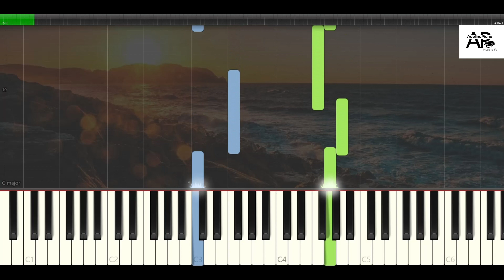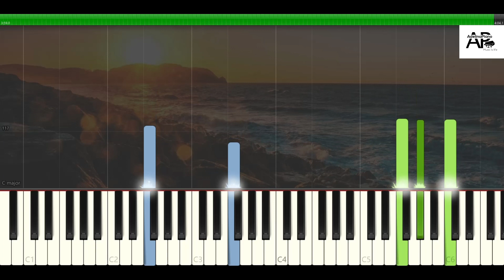Nightwish - Sleeping Sun | Adelina Piano synthesia tutorial